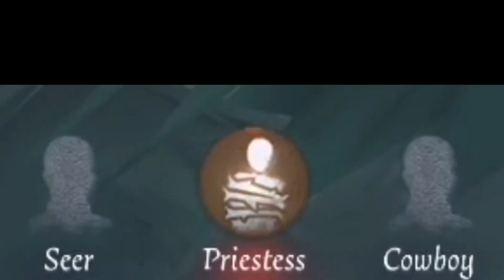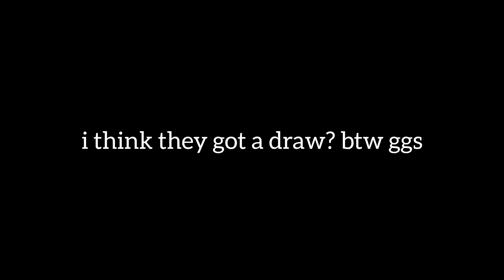Identity V This AREA needs to be NERFED bacause it's TOO OP🗿*exe gameplay*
0:00 - yeehaw
0:32 - we are the next kiter!
0:47 - op bigship kite
1:57 - Eli saved me :0
2:42 - I hope jack wouldn't go here
2:58 - lets sup Alice!
3:34 - I think they need me
3:47 - Kevin and Alice combonation
4:37 - really Alice can use her skill?
5:00 - she still want small kid
5:12 - wait shes coming back
5:52 - failed successfully
6:14 - still wanna chase me!?
6:42 - follow me Lily if you want to live
7:07 - Luchino Vs Kevin Vs William

I hope you enjoy! I appreciate those thing! Thank yah!🤗

Video editor: Capcut/Inshot

Identity V is an asymmetrical multiplayer survival horror game developed and published by NetEase. It was released in July 2018 for mobile devices. It is free to download on the App Store, Google Play and a version for personal computers was later created.